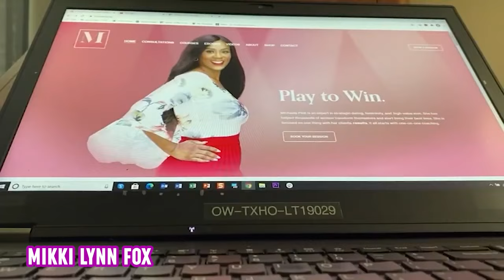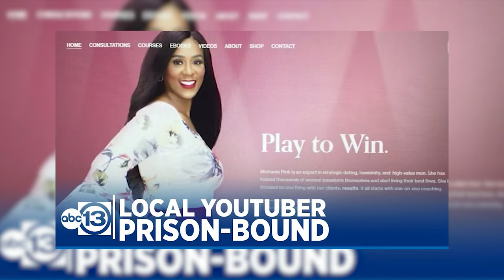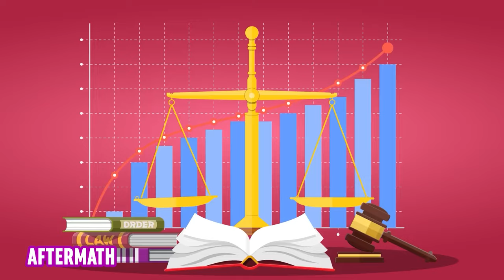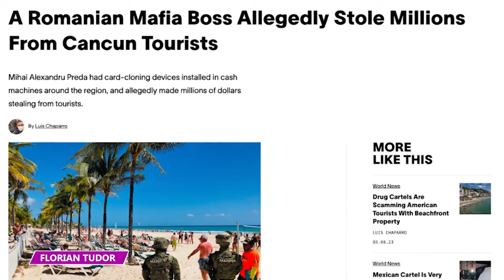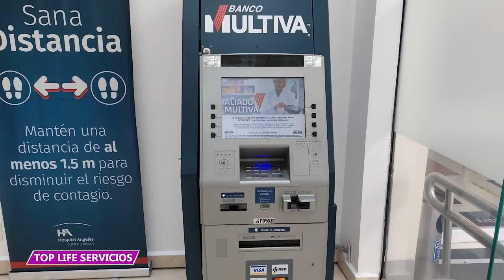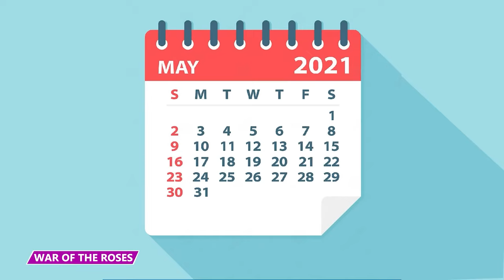Running a Real Estate Scam Got Her 5 Years of Prison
Who are some people who just seem to love to do crime?! Watch this video and find out!

6 - The Scamming Couple

Scamming Couple

Bikini model Patricia Perez-Gonzalez and her boyfriend, Alberto Companioni, faced allegations of identity theft, grand larceny, and fraud after they were caught running a $2 million identity-theft ring back in 2016.

Court
The couple, who looked rather unassuming in their beige-colored prison garb, sat emotionless during their court proceedings. They were being held on $500,000 bail and pleaded not guilty.

Aftermath

The dental hygiene student, known for flaunting her extravagant lifestyle on social media, left Manhattan Supreme Court with a smile on her face.

5 - The Real Estate Guru

Mikki Lynn Fox

Fox used her online platform to build trust with her followers before exploiting them in bogus real estate deals.

Investments

But as time passed, the investors started to get suspicious when Fox failed to provide updates. When they asked about their money or the returns, she dodged the questions with excuses.

Investigation

The Harris County District Attorney's Office, upon investigating the case, discovered that Fox had spent the money on everyday expenses such as rent, childcare, school expenses, and personal items, leaving her victims without recourse for reimbursement.

Aftermath

It’s dirty that she was scamming people she knew that were friends with her kids, but does it make it a little better that she was using the money mainly to pay bills?

4 - The Special Forces Officer

David Apps

Former British Special Forces serviceman David Apps left his elderly mother

Gambling

The incident unfolded during Apps' one-day stay at his mother's house. Under the influence of alcohol, he registered his mother's card on the betting platform, making 31 transactions totaling £11,900.

Shifting Blame

And he also was sent to bed with no dessert.  Chastisingly You only get dessert when you don’t steal from your Mom, David.

3 - The Priest

Father George Athanasiou

Father George Athanasiou, an assistant priest at All Saints Greek Orthodox Church in Canonsburg, Pennsylvania, was at the center of a scandal involving the theft of over $117,000 in parish funds. The priest was hit with 223 felony charges, including theft by unlawful taking, forgery, bad checks, and access device usage.  We don’t know what access device usage is, but Athanasiou did it, and he’s in trouble for it.

Confessional

Athanasiou confessed to stealing the money due to personal hardships and he acknowledged the criminal nature of his actions, saying it was a blatant disregard of the trust placed in him as a church member.

Aftermath

2 - The Minister

Reverend Ivan Warwick

Reverend Ivan Warwick played a pivotal role in scamming three elderly brothers out of £1.1 million. Warwick, along with an accomplice, befriended the vulnerable siblings before conning them in a scheme that resulted in the loss of their family farm and savings.

Aftermath

As the legal proceedings unfold, Stewart was headed for a bankruptcy hearing as of the release of this video. Meanwhile, Warwick, who once preached to Prince Charles, faces internal disciplinary proceedings within the Church of Scotland.

1 - The Husband

Stuart Williamson

Stuart Williamson orchestrated an elaborate scheme to convince the family of his late partner, Diane Douglas, that she was alive for three years following her untimely passing at his hands. The disturbing situation blew up when family members grew suspicious and contacted the police, triggering a missing person investigation.

NHS Behavior

More disturbing details emerged when it was revealed that Williamson, a former NHS manager, was described by colleagues as a sociopath with a narcissistic demeanor and a history of predatory behavior towards women. Colleagues shared memories of times where he displayed contempt for patients showing a total lack of compassion.

Aftermath

The extent of Williamson's financial exploitation also came to light when family members provided statements, talking about the deception that allowed him to continue abusing Douglas's finances for three years.